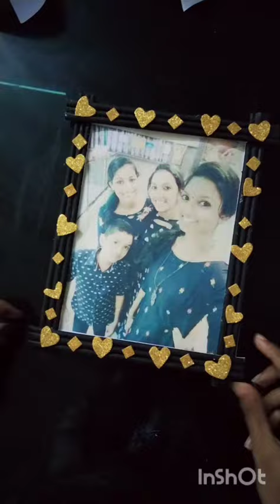How to make photo frame at home | photo frame with paper